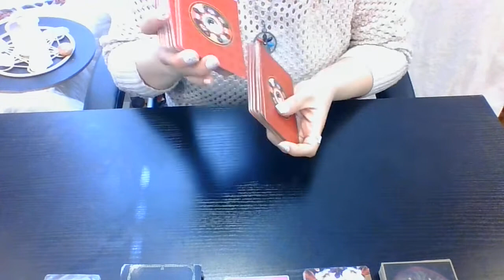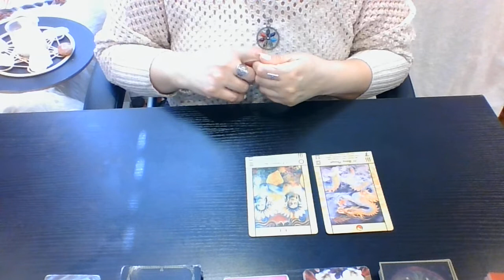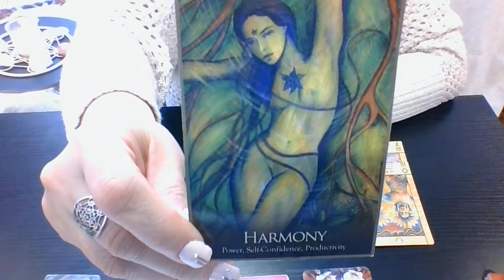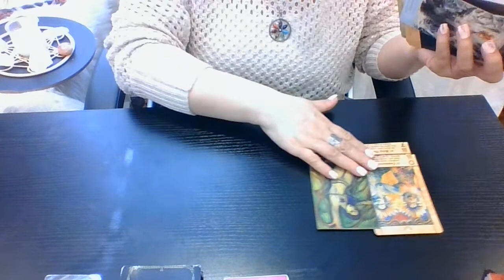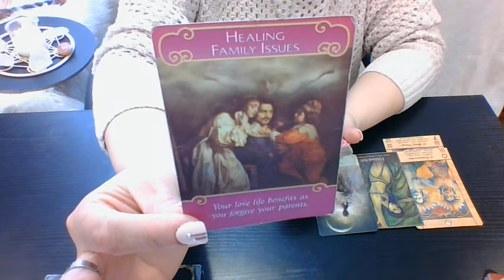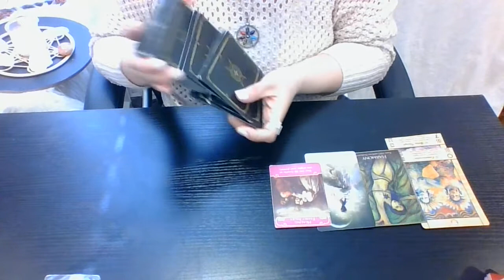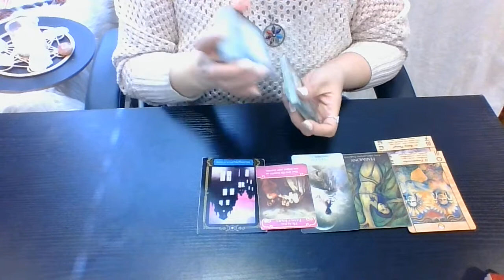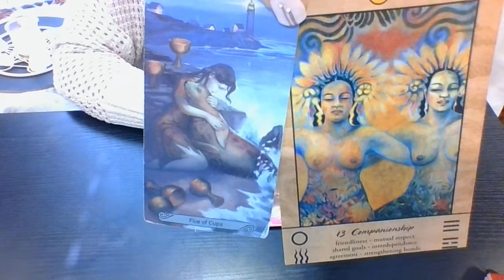🌍VIRGO🌍~ NO CONTACT EX 🔮What was LEFT UNSAID?🔮 Timeless🕛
Welcome! I'm 🔮LEXA TAROT🔮! I’m a Reiki Practitioner & an Intuitive Tarot/Oracle Reader.

🌍VIRGO🌍, my channeling will focus on: ~ NO CONTACT EX ~
🕛What was left UNSAID? Timeless🕛

I will use your donations to purchase more decks & other items for future readings.